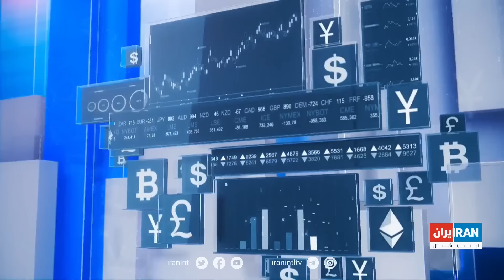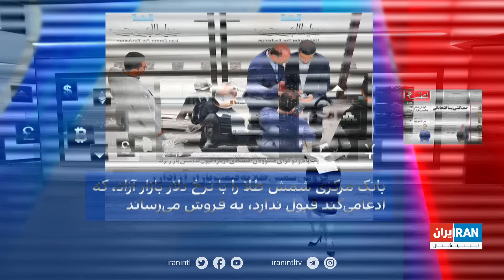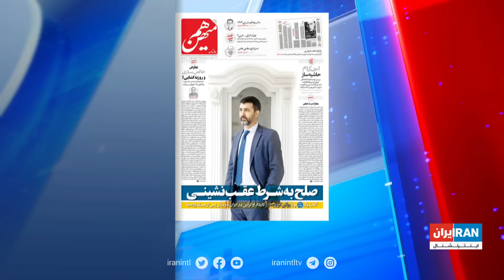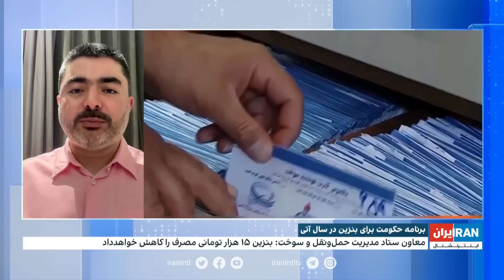اقتصاد و بازار: ادامه روند صعودی دلار و بحران معیشت در ایران؛ سناریوهای حکومت برای بنزین در ۱۴۰۳